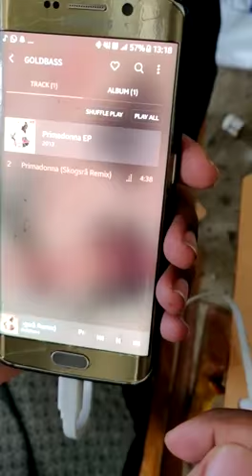KASERA-a chair that can make you relax right away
10%OFF ON EARLY CUSTOMERS
The Kasera has two powerful speakers near the headrest to give amazing sound effect. It has a music system which has many connecting options such as Bluetooth, AUX, pen drives and micro SD card. Kasera also has an FM radio with auto scan capability. The main feature of Kasera is you can charge your mobile phones along with the music and the best part is it comes with a cup holder, cushion for headrest along with the chair which is portable, rechargeable and can take it to your favorite destination like poolside, beaches, balcony, this is a very good gift for aged or retired customers and a very good customer satisfying product for hotels, resorts, institutes . A custom modification is available according to business, or visit our facebook page to buy this product.